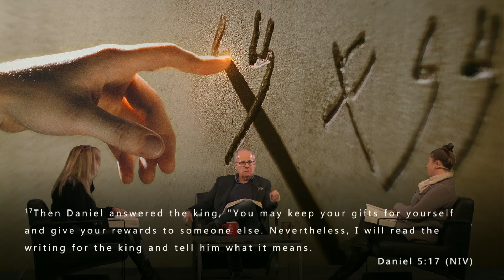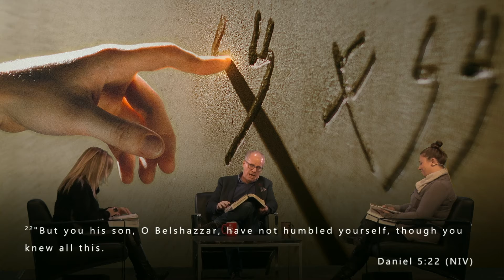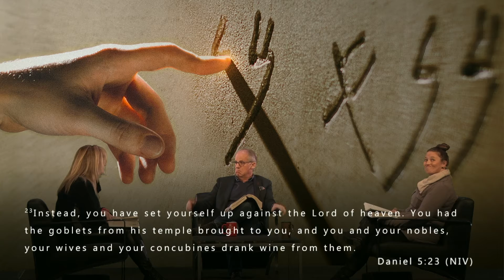Webisode #127 Immovable Week 7, Episode 5 - Friday, October 30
Webisode #127 - Friday, October 30 - Immovable Week 7, Episode 5. What do you value more, the world or God? Belteshazzar made his choice and was judged accordingly. Let's be challenged by this thought as we finish looking at Daniel chapter 5.